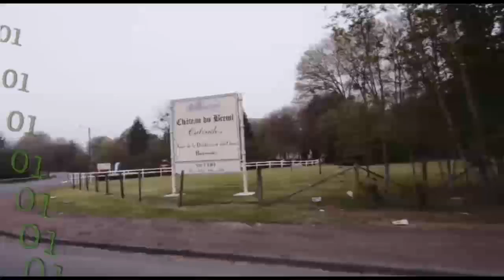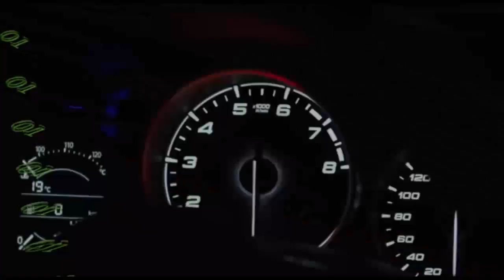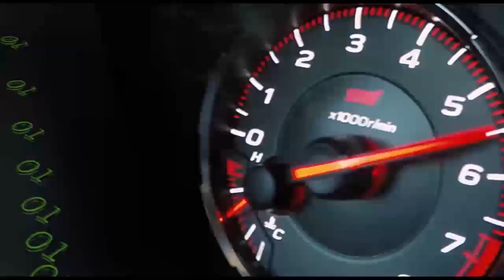صفر و یک – قسمت صد و نه